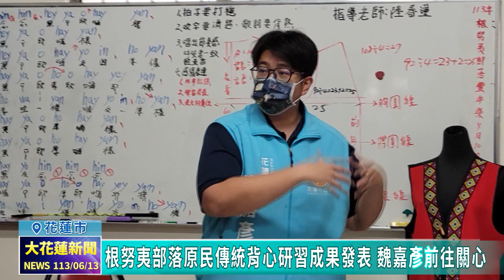20240613 03 根努夷部落原民傳統背心研習成果發表 魏嘉彥前往關心